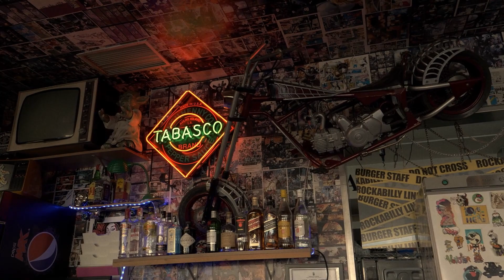DAD RUN 2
Deal After Death Run 2 - 2021... Just a bunch of misfits roaming some islands in the middle of the Atlantic ocean.

Video made by Route23